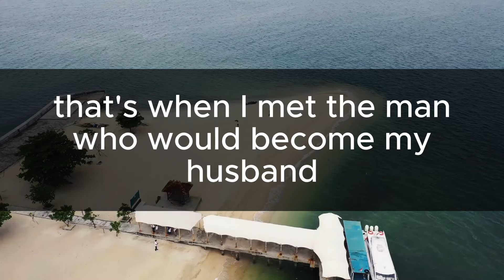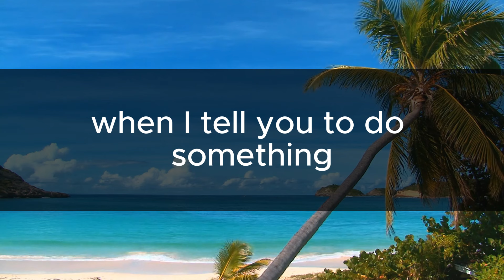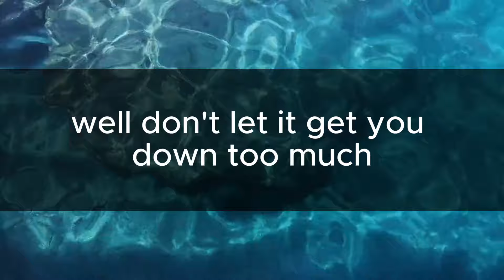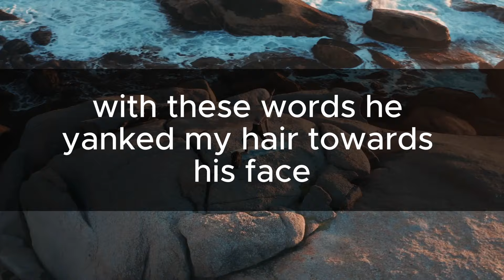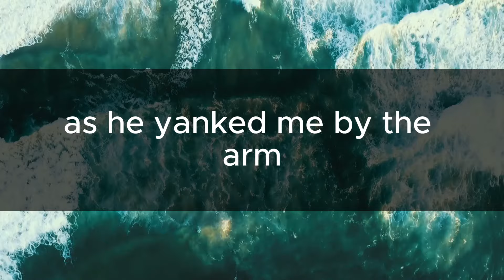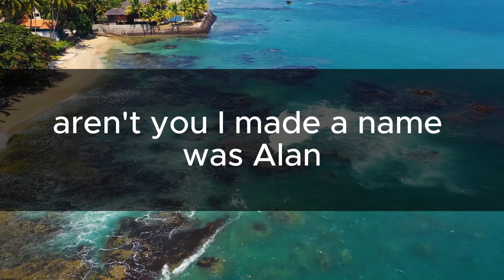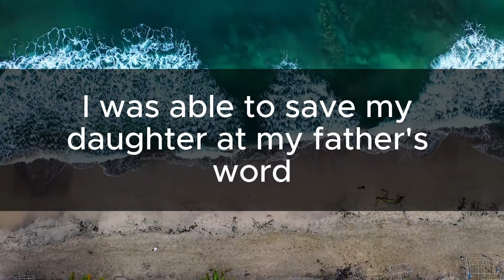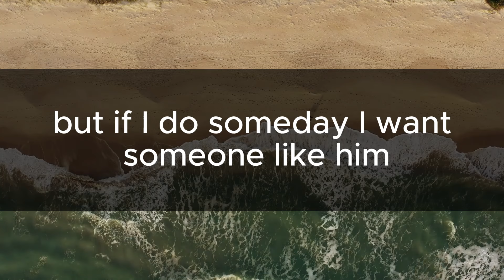My Husband Brought His Boss Home In Spite Of The High Fever I Had He Described Me As His Maid